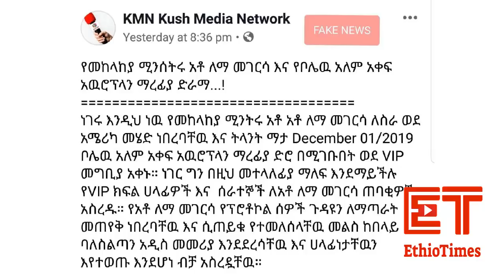Ethiopia: የኢትዮታይምስ የዕለቱ ዜና | EthioTimes Daily Ethiopian News | Bekele Gerba | Lema Megerssa